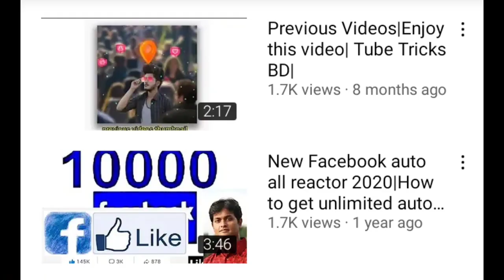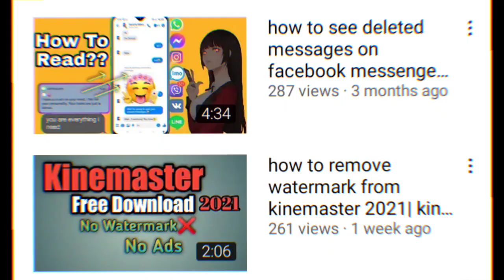Introducing Kinemaster New Effect 2021|Kinemaster new Clip Graphics 2021| Tube Tricks BD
_______Subscribe _______This Channel For Kinemaster Tutorial